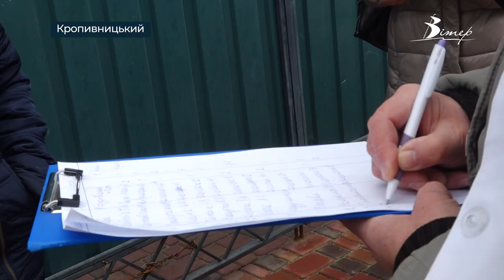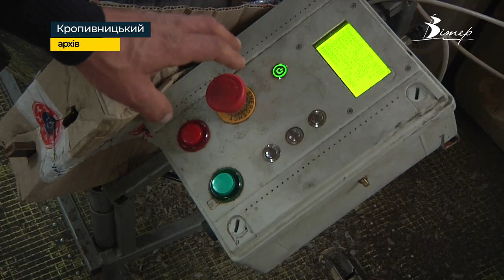Через випадок сказу на Лелеківці проводять імунізацію тварин | телеканал Вітер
Безоплатну вакцинацію від сказу проводять фахівці райлікарні ветмедицини, що у Кропивницькому. Це необхідний крок після того, як у мікрорайоні Лелеківка в домашнє господарство проникла заражена лисиця. Сказ - смертельна хвороба, яка вражає центральну нервову систему. Вірус від тварин до людини передається через укус або потрапляння слини через рану, подряпини чи мікротравми. Найчастіше цю хворобу переносять червоні лисиці.